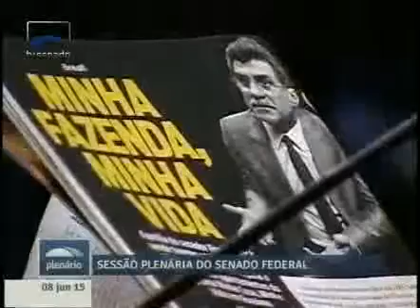Telmário Mota registra notícia sobre valor de terreno para Minha Casa Minha Vida em Roraima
08/06/2015 - Plenário Discursos - Telmário Mota registra notícia sobre valor de terreno para Minha Casa Minha Vida em Roraima